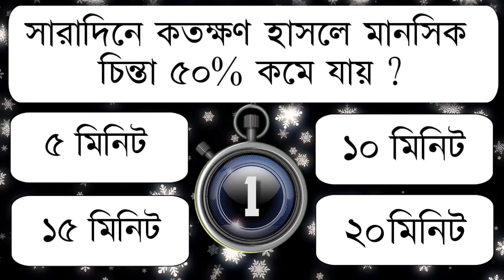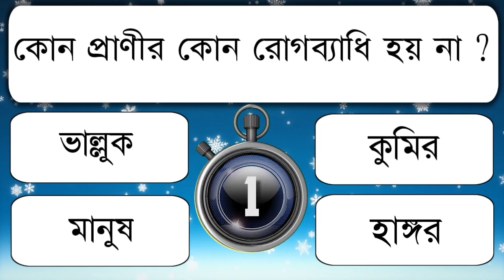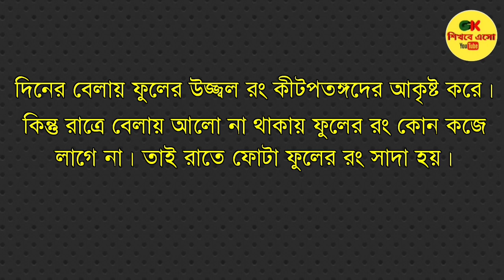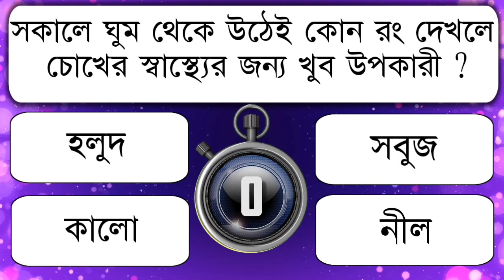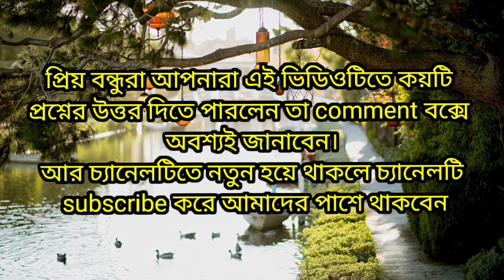কি খেলে দ্রুত হাই প্রেসার কমে/Bangla GK Question And Answer/MCQ Question/@Tara1MinuteGK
কি খেলে দ্রুত হাই প্রেসার কমে/Bangla GK Question And Answer/MCQ Question/‎@Tara 1 Minute GK
About Video:-
আজকের ভিডিওটিতে রয়েছে ১০টি গুরুত্বপূর্ণ প্রশ্ন ও তার উত্তর তাই ভিডিওটি শেষ পর্যন্ত দেখার জন্য অনুরোধ রইল

 প্রতিটি প্রশ্নের উত্তর দেওয়ার জন্য সময় থাকবে ৫ সেকেন্ড তারপর আপনারদের উত্তরটি জানিয়ে দেওয়া হবে।

১০ টির মধ্যে আপনারা কটি প্রশ্নের উত্তর  জানেন তা অবশ্যই কমেন্ট বক্সে জানাতে ভুলবেন না।

 ভিডিওর কোথাও যদি কোনো ভুল হয়ে থাকে তবে অবশ্যই comments এর মাধ্যমে জানাবেন।

বিশেষ অনুরোধ :-

Dhadha
Bangla mock test 2022
Bangla Quiz
Bangla Dhadha
Bengali Gk
Mojar dhadha
Dhadha bangla
quiz khala
ক্যুইজ
অজানা তথ্য
অজানা রহস্য
সাধারণ জ্ঞাণ
কুইজ
bangla gk cinema
bangla gk book
bangla gk gaan
bangla gk squad
bangla gk channel
Gk questions and answers
মজার প্রশ্ন
choto prosno
general knowledge
bangla questions
dhadha বাংলাদেশ
gk questions
gk quiz
sadharon gyan
bangla gk question and answer
fact জিকে
amazing gk
amazing gk question and answer
amazing gk channelchannel
dada bangla
gk question
gk book
বাংলা সাধারণ জ্ঞান প্রশ্ন উত্তর
Wbp interview

ABOUT CHANNEL:-

"GK শিখবে এসো"এটি একটি বাংলা ইউটিউব চ্যানেল। এই চ্যানেলটির মাধ্যমে আপনারা দেশ ও বিশ্বের সাধারণ বিষয় থেকে শুরু করে সমস্ত গুরুত্বপূর্ণ বিষয় সম্পর্কেও জ্ঞান অর্জন করতে পারবেন। এককথায় এই চ্যানেলের প্রধান বিষয় হল বাংলা জিকে প্রশ্ন ও উত্তর এবং কারেন্ট অ্যাফেয়ার্স। যা আপনাদের মেধা শক্তি বাড়ানো ছাড়াও বিভিন্ন প্রতিযোগিতা মূলক পরীক্ষার ক্ষেত্রে যথেষ্ট সহায়ক হবে।